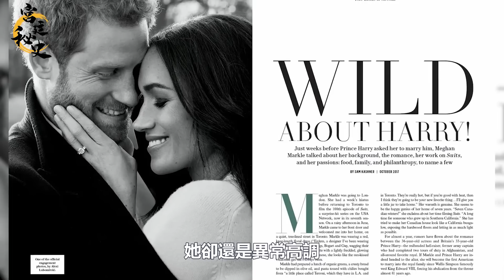女王曾慶幸梅根沒參加菲利普親王葬禮，而哈里要求慶典上陽台被拒｜宮廷秘史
女王曾慶幸梅根沒參加菲利普親王葬禮，而哈里要求慶典上陽台被拒